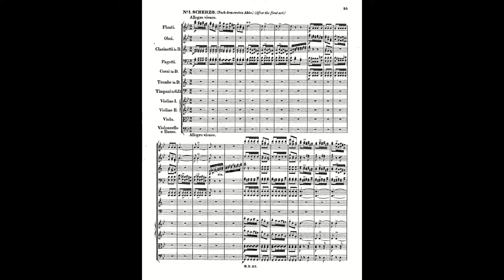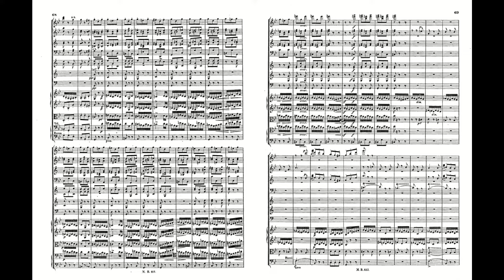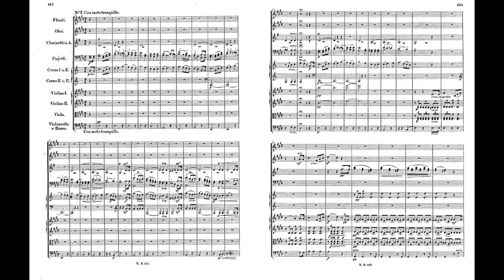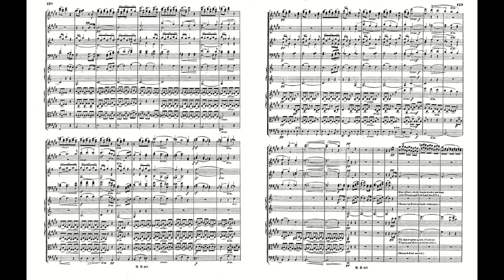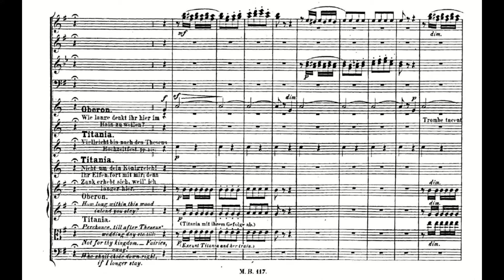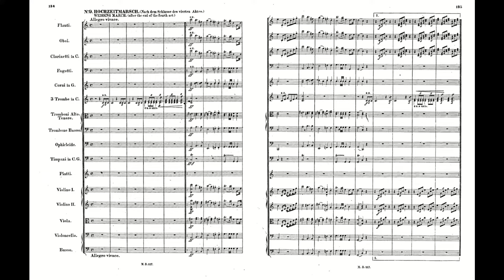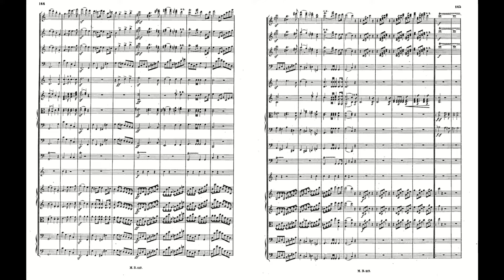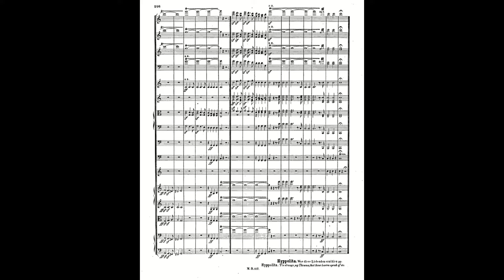Mendelssohn: "A Midsummer Night's Dream" Suite (with Score)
Felix Mendelssohn Bartholdy:
"A Midsummer Night's Dream" Suite (with Score)
Composed: 1843

00:00 Scherzo (Allegro Vivace)
04:48 Nocturne (Con moto tranquillo)
11:17 March Of The Fairies (Allegro vivace)
12:53 Wedding March (Allegro vivace)

At two separate times, Felix Mendelssohn composed music for William Shakespeare's play A Midsummer Night's Dream (in German Ein Sommernachtstraum). First in 1826, near the start of his career, he wrote a concert overture (Op. 21). Later, in 1842, only a few years before his death, he wrote incidental music (Op. 61) for a production of the play, into which he incorporated the existing overture. The incidental music includes the famous Wedding March.